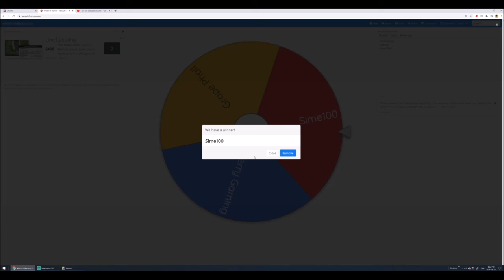Star Platinum Prime Giveaway Winner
GhoulyYT13#7761
Roblox Username: edwintruong123